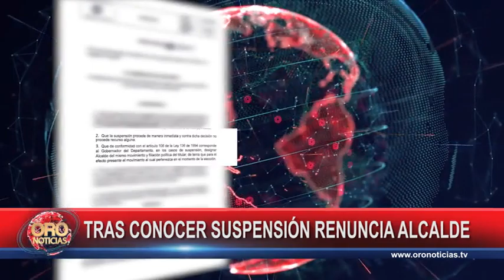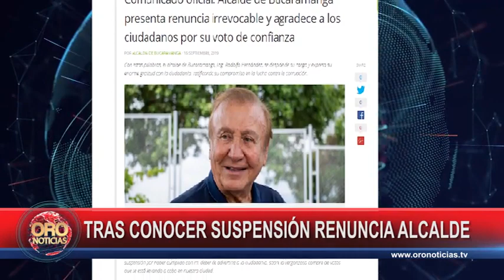Renunció alcalde de Bucaramanga tras conocer suspensión | Oro Noticias